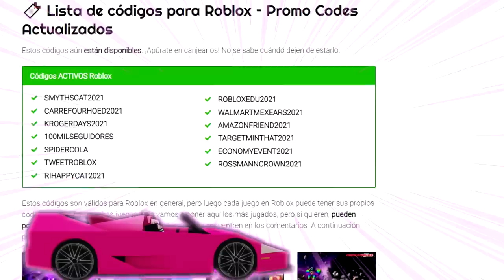ADOPTADA POR VAMPIROS 😱 Roblox Brookhaven rp Mini Pelicula (Historias con voces)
ADOPTADA POR VAMPIROS 😱 Roblox Brookhaven rp Mini Pelicula (Historias con voces) MOMENTOS DIVERTIDOS

Ingresa el star code en la compra de tus robux o premium para apoyar mi canal
✨ Star Code : Mandy ✨

Un saludo especial a los que se unieron como miembros botón "UNIRSE" y apoyan al canal de esa manera, hazte miembro del canal para apoyarme y disfrutar de este y otros beneficios:
isis:D
Mauro Rodriguez
Gabyette7
PrincesaRosazul
Samuel Magne
tochi V13
Edmo Mogollon
videos que te pueden gustar de roblox
Xochitl Beltran
Agustina Romero
Osita Kawai Gacha World
Juliabook34♀️
erik sepulveda cerda
Micaela Gonzales
UpDog UpCat
roblox xd
JOSE PEREZ
Agustina Paz Zenteno Gonzalez
Zuria Vazquez
granny
El pro de roblox
Planeaciones Secundaria
dylan gamer 0u0
Carlos Chavez cuellar
Juega y diviértete con Nuni
Edna Guerra
CamilaGames
Ingrid Gonzalez
Moreroblox
Silvio Malagamba
angelica sotelo
Francesca Ludmi_YT
Lizbeth
Rosmar Velasquez
Alvaro Rodriguez Chirinos
Super Luna
Miriam
Rodney Arnaldo Gimenez Del Puerto
Killari Valesca
Regina Rivas
Benjamin juega
Jimena Barco
Elvia Villalobos
Vivi San Miguel
Zulma Janeth López López
alu
maria romero
Hibiki Michio.
Viktor Gonzalez
Elisa Juárez
Patricia Adriana Pontigo Burgos
abigail corzo
fans de ely blancarte
Africa García Olmos
ignacia sandoval
Yazmin Sánchez
mis pequeños divertidos
Miguel garces
Kamila Gomez
EDWIN ABASTO
Claudia Suarez Herrera
tu catsv
Cristopher gamer
MELIZA_FM
Compa 2.0 UwU
Maydee lavinia Galarce galarce
Valeria gacha life amira20
robloxianos
Kemi Roblox
Mariana Sanchez

CAPÍTULOS:
00:00 Adoptada por vampiros
25:24 Mira también esta historia